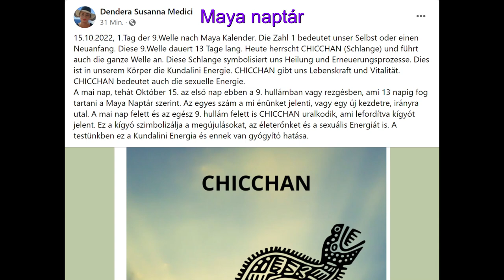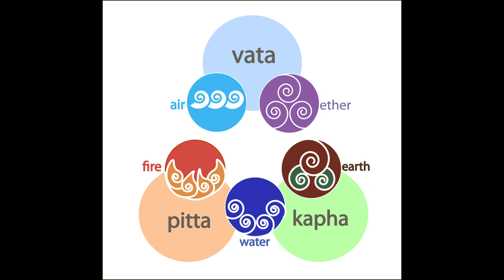Pontosan ezt kellene tudnod ❣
Kép: shutterstock/Yarikart/Alla Bagrina

Telefonos elérhetőségem jóslásra:
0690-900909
750Ft/Perc

Átutalás:
Erste Bank
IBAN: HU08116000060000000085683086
BIC: GIBAHUHBXXX
Tulajdonos: Dendera Susanna Medici

Védikus Csillagjegyek:
Kos: kb. Április 13-tól Május 13-ig
Bika: kb. Május 13-tól Június 14-ig
Ikrek: kb. Június 14-től Július 15-ig
Rák: kb. Július 15-től Augusztus 16-ig
Oroszlán: kb. Augusztus 16-tól Szeptember 16-ig
Szűz: kb. Szeptember 16-tól Október 16-ig
Mérleg: kb. Október 16-tól November 15-ig
Szkorpión: kb. November 15-től Dezember 15-ig
Nyilas: kb. December 15-ől Január 14-ig
Bak: kb. Január 15-től Február 12-ig
Vízöntő: kb. Február 12-től Március 13-ig
Halak: kb. Március 13-tól Április 13-ig